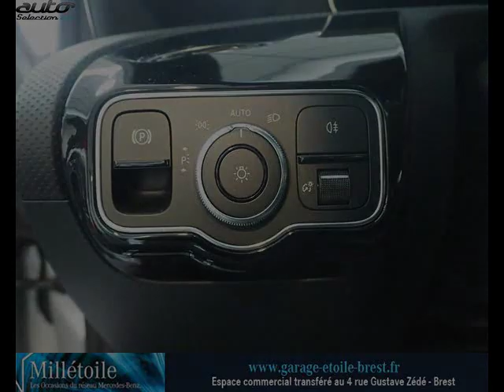Mercedes classe a 180 occasion visible à Brest présentée par Mercedes brest garage de l'etoile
Cette Mercedes classe a 180 occasion disponible à Brest dans le 29 est mise en vente par Mercedes brest garage de l'etoile - 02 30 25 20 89 - tous les détails sont